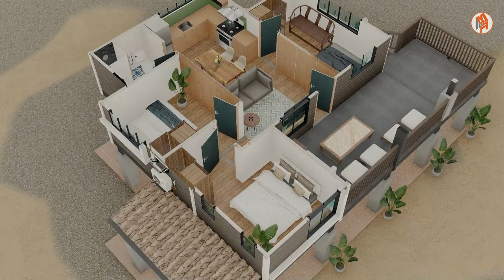3 bedrooms inexpensive house plan and design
3 bedrooms inexpensive house plan and design
11x9 Meter House
House Design
Specifications:

Living
Kitchen
Dining
Bedroom 1
Bedroom 2
Bedroom 3
1 Common Toilet & Bath
Balcony

Equipment Used:
i7 7700k
1070 GPU
H150 Corsair
64gb Ram ddr4 3000mhz
2 SSD
Seasonic PSU